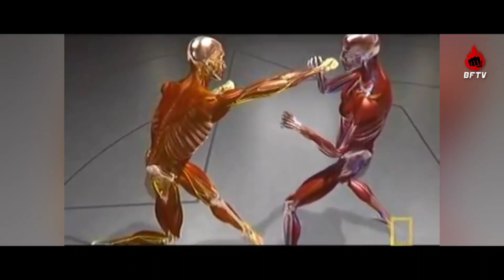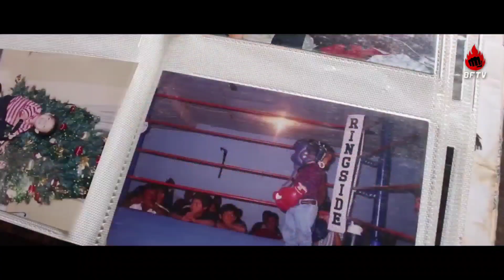UBOS ANG STAMINA NI MAGSAYO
Boxing Trivia • Upcoming & Throwback Fights • Documentary